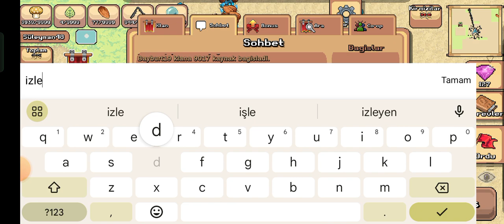13.07.2023 klan coop. termite and crab. yengeç ve termit. pocket ants.